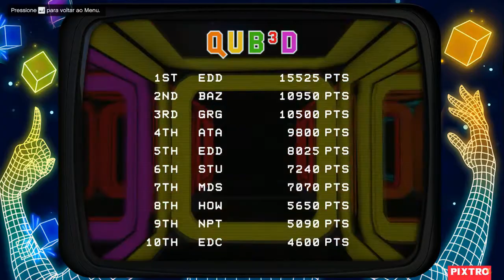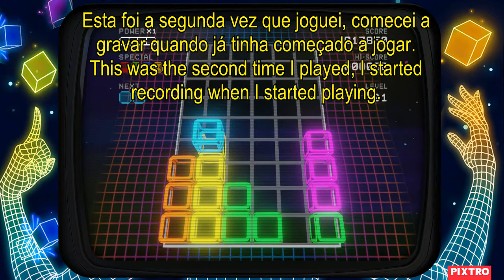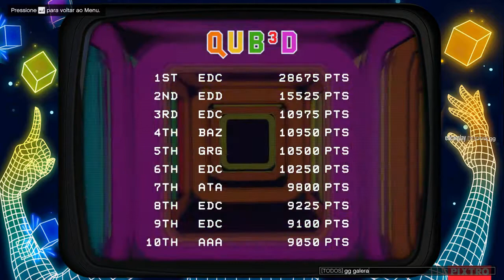GTA V Online Recorde Mundial no Qub3d - 28.675 PTS (World Record on Qub3d - 28.675 PTS)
Salve esta corrida (de PC) nos favoritos e jogue com 1 amigo, são poucos segundos.

Conta legítima com mais de 2.800 horas de jogo.
Não faço glitch nem dinheiro ilegal no jogo.
Convido você a ver minha steam:
No Twitter eu falo sobre notícias, DLCs, e outras coisas
melhor lugar pra você conversar comigo: